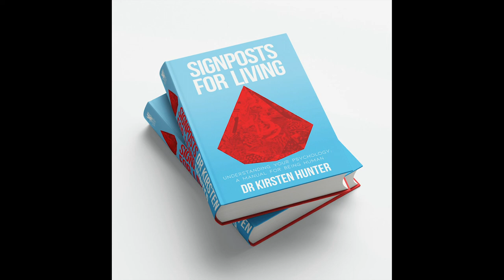What is Narcissistic Personality Disorder? Co-presenter Kristen Coggan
We have all heard the word Narcissist and Narcissism, but do you actually have your head around the personality disorder at the core of this popular psych language? We delve into murky waters here. It's so important to understand the characteristics of this presentation, as so many have or will be faced with this curveball of personality. Best to be informed and prepared I always say!